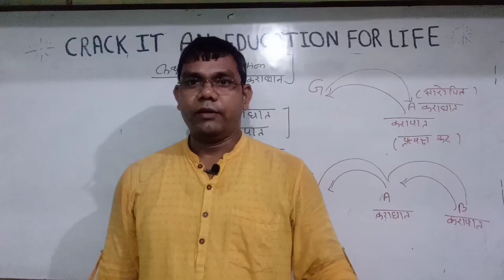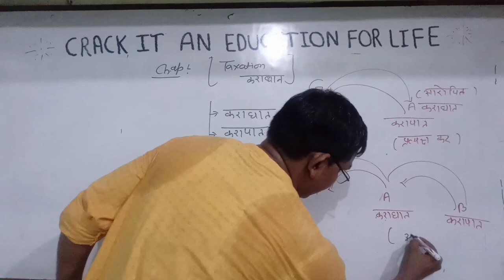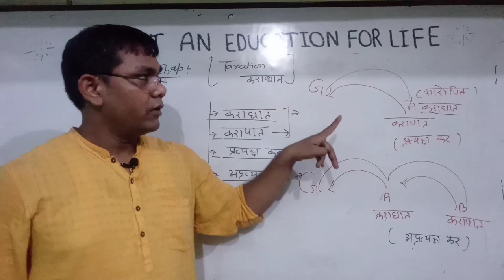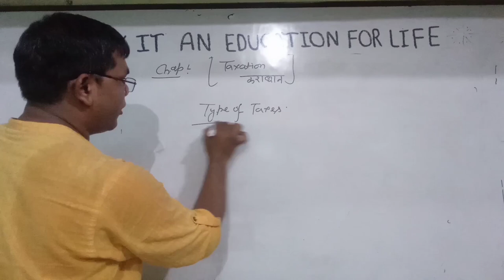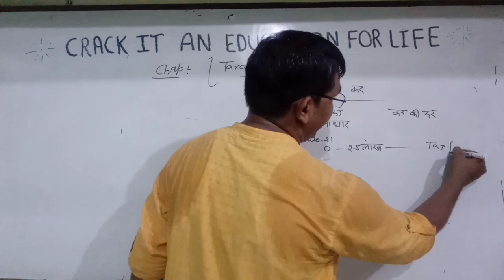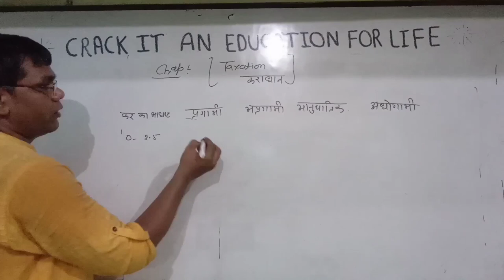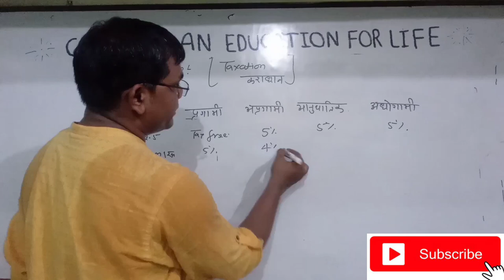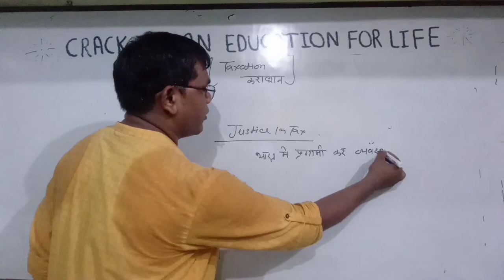Economics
Economics focuses on the behaviour and interactions of economic agents and how economies work. Microeconomics analyzes basic elements in the economy, including individual agents and markets, their interactions, and the outcomes of interactions. Individual agents may include, for example, households, firms, buyers, and sellers. Macroeconomics analyzes the economy as a system where production, consumption, saving, and investment interact, and factors affecting it: employment of the resources of labour, capital, and land, currency inflation, economic growth, and public policies that have impact on these elements.